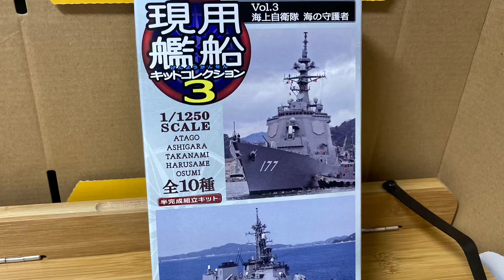Unboxing F-toys DDH-110 Takanami JMSDF Japanエフトイズ 現用艦船キットコレクション3 海上自衛隊 護衛艦たかなみ フルハルVer. Scale:1/1250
Unboxing and assembling video
F-toys Current ship kit collection vol.3 DDH-110 Takanami JMSDF Japan

エフトイズ　現用艦船キットコレクション3 海上自衛隊　護衛艦　たかなみ フルハルVer.
Scale:1/1250